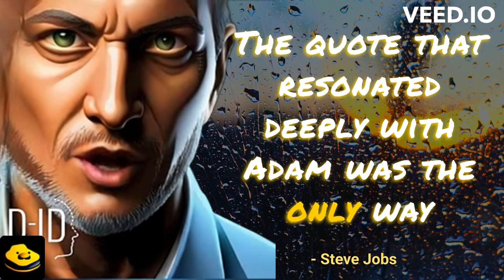Passion Unleashed: Love Your Work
In this inspiring video, discover the key to unlocking your true potential and achieving greatness. Join us as we delve into the wisdom of Steve Jobs and explore the transformative power of loving what you do. Learn how passion can fuel your work, ignite your creativity, and lead you to extraordinary achievements. Get ready to unleash your passion and embark on a journey of fulfillment and success. Don't settle for anything less than work that sets your soul on fire. It's time to find your true calling and create a life you love. Join us as we dive into the world of passion-driven work and uncover the secrets to doing great things. Get inspired, motivated, and ready to make a difference. Get ready to unleash your passion and love your work like never before.